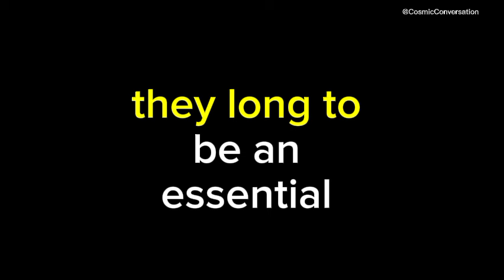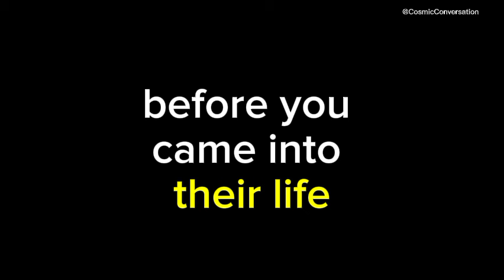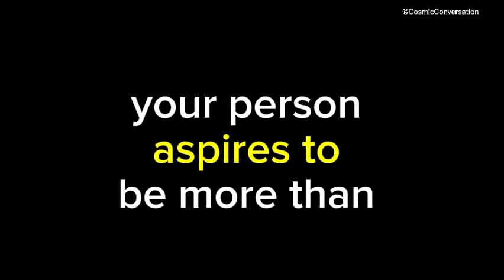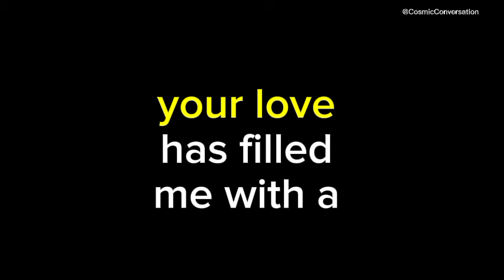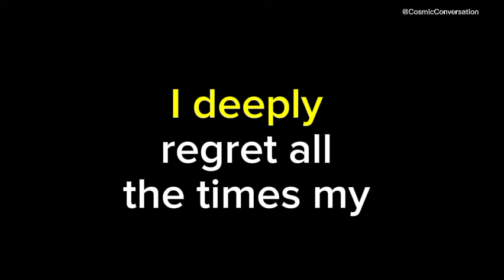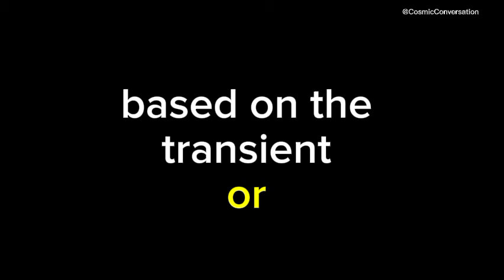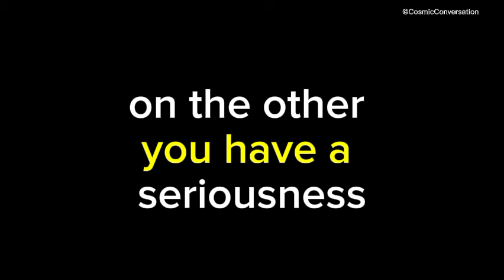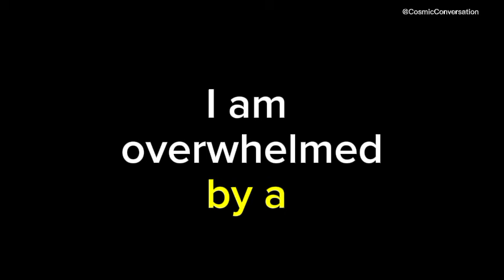Before you came into their life, your person always felt alone and left out in the crowd but...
Before you came into their life, your person always felt alone and left out in the crowd but💘channeled messages from your person